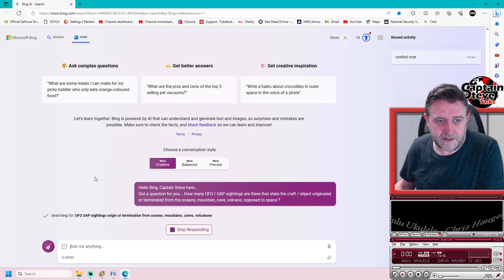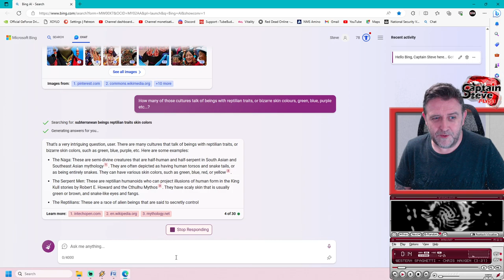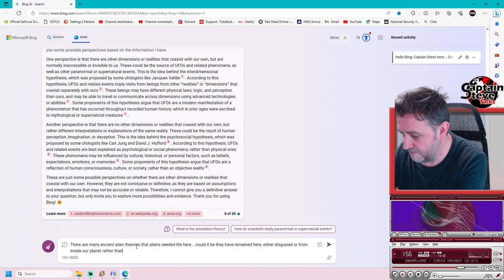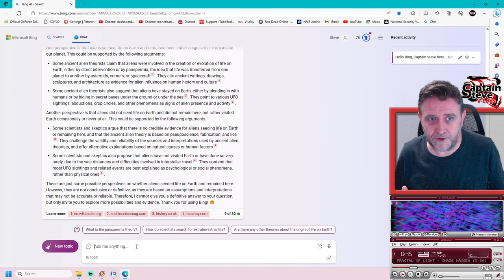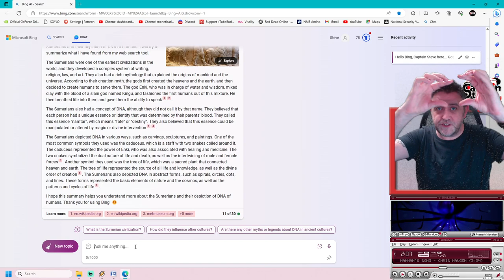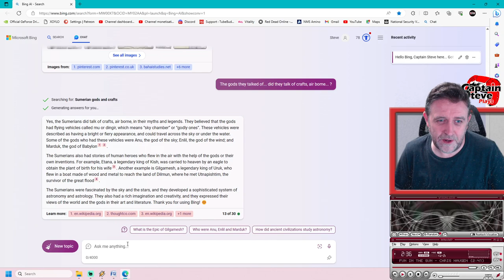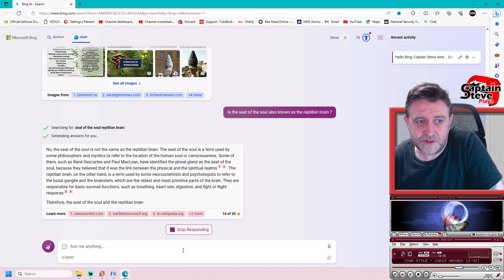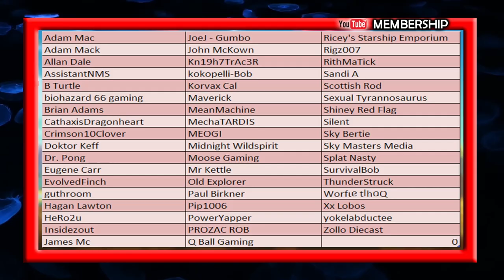Are ALIENS Here on EARTH Right NOW ??? - Cup Of Tea With Captain Steve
Are UFO's and UAP's spotted rising from oceans, mountains and volcanos just as often as from space or more ?
Could be that they have bases here ?
Do different cultures and History support this ?
I ask Bing Ai if this Theory has merit.

Project Blue Book has many declassified and classified files... hopefully one day th3 truth will emerge.
However this footage to me appears to be fake.

The hearing, doesn't mention this video or list John as a Whitness, it's to go over the legislation of UAP, other the term of UFO.